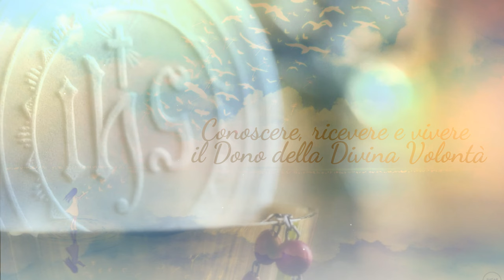15) Vivere nella Divina Volontà ~ audio cenacoli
Con Marina D'Ariano: Febbraio e Maggio 2014